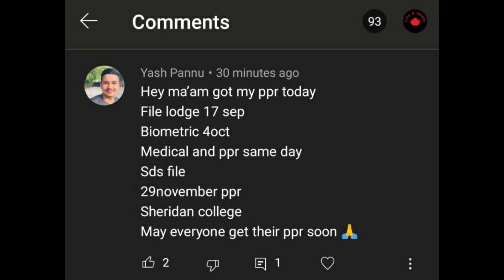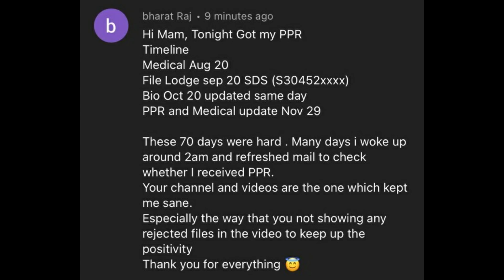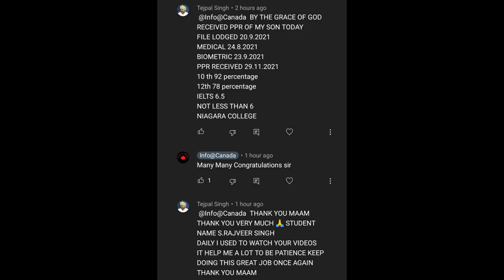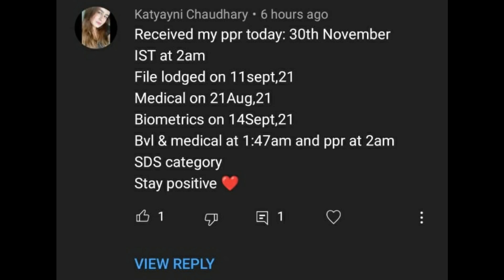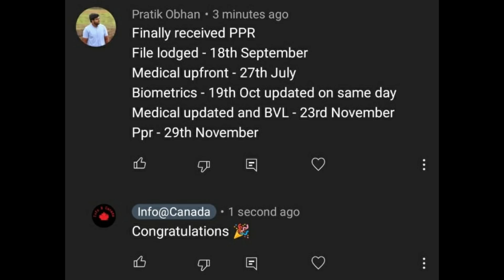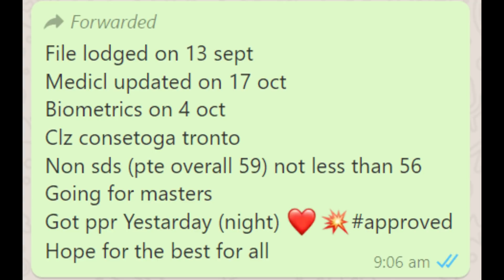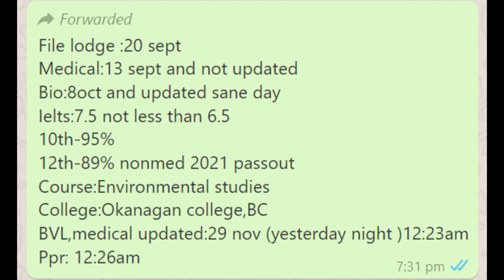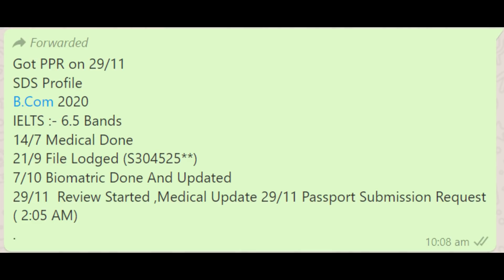29 Nov PPR Timelines | SDS and Non-SDS Results | Canada Latest Passport Requests